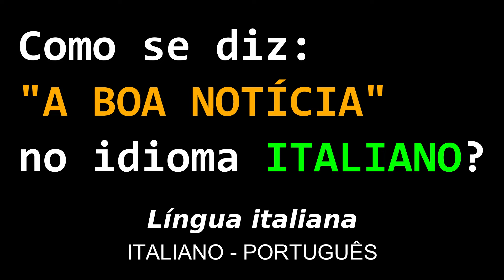Como se diz: "A BOA NOTÍCIA" no idioma ITALIANO? | Educação | Língua italiana | Aprender gratuito.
Como se diz: "A BOA NOTÍCIA" no idioma ITALIANO?
Língua italiana.
Educação.
Aprender.
ITALIANO - PORTUGUÊS.

Grazie.
Obrigado.